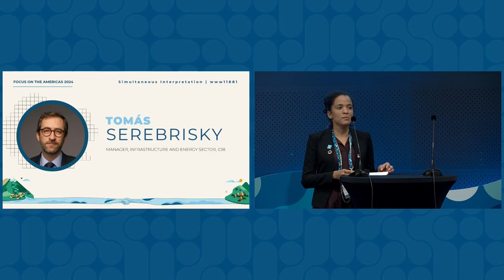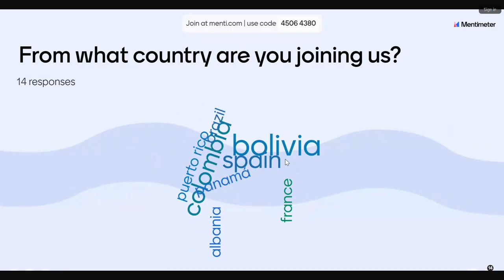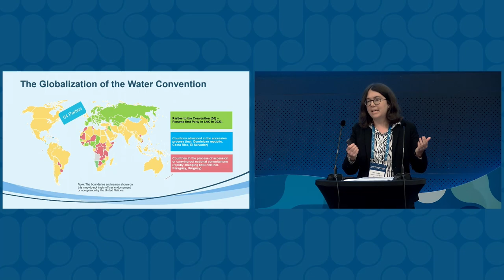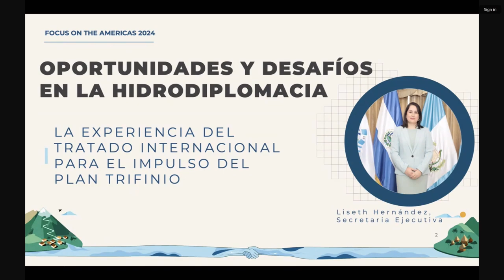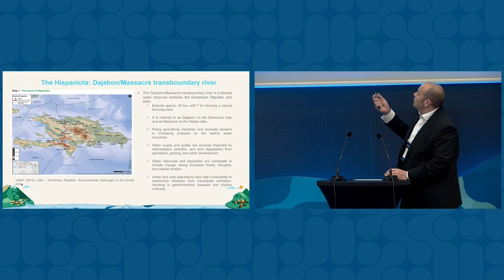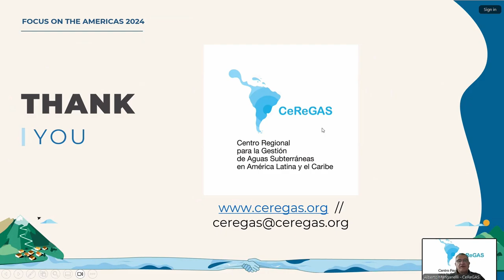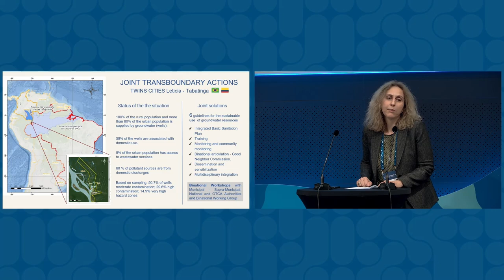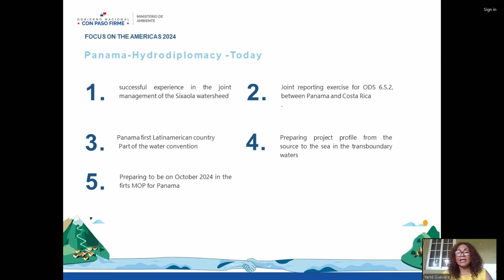Hidrodiplomacia para la gestión de recursos hídricos compartidos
Esta sesión se enfoca en las acciones de colaboración para la gestión sostenible de recursos hídricos compartidos en América Latina y el Caribe. Explora ejemplos exitosos, discute desafíos, enfatiza la necesidad de construir instituciones fuertes y marcos legales, y el compartir conocimiento para una mejor hidrodiplomacia.